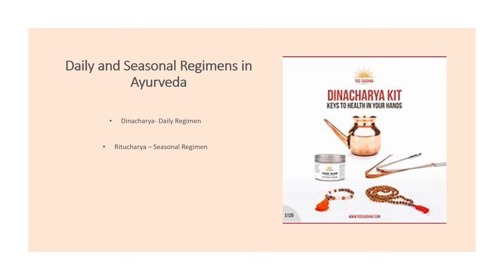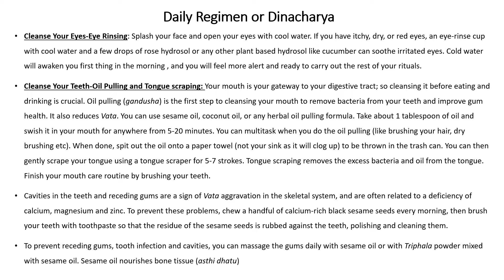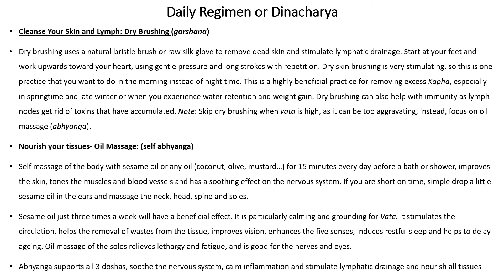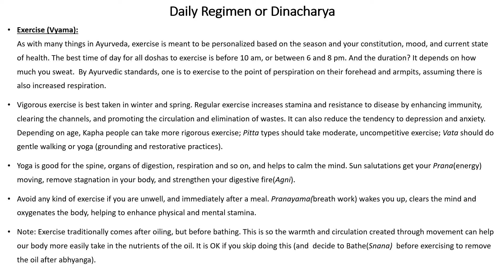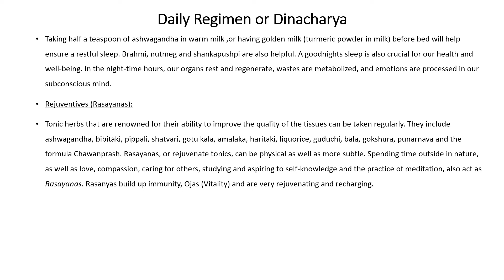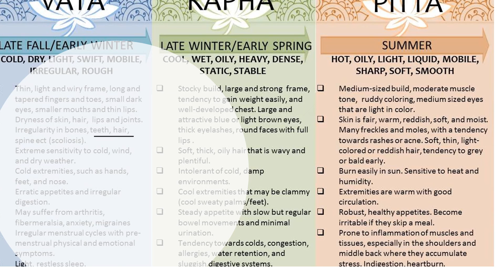Daily and Seasonal Regimens in Ayurveda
This video describes the daily rituals that one needs to do in order to lead a healthy, vibrant and radiant  life following the Ayurvedic daily regimen or Dinacharya. Ayurveda, is the sister science of yoga and complements yoga very nicely. Ayurveda deals more with nutrition, food and herbs. Herbs and spices are considered medicine according to Ayurveda, and have to be used judiciously.

The daily regimens  (some of them) are oil pulling, dry brushing (recommended), self abhyanga( self massage), rasayanas (rejuvenation techniques using herbs, oils, lotions etc). I have described the daily regimes or rituals that you need to do everyday according to Ayurveda. Their are seasonal regimens also. t the junction of two seasons, a seasonal cleanse is observed in Ayurveda. This is done to clear out the accumulated Doshas and clear the toxins or undigested food.